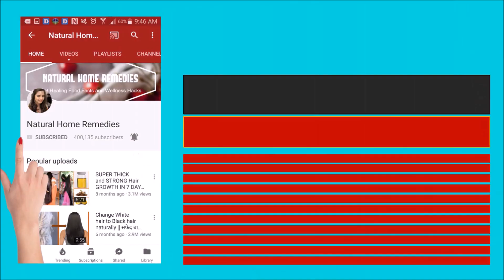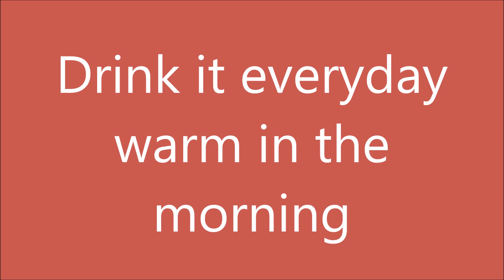7 Days RAPID WEIGHT LOSS Formula - FAT CUTTER DRINK - LOSE WEIGHT IN 7 DAYS - Natural Home Remedies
No Diet | No Exercise. In this video I am sharing with you a remedy for Rapid Weight Loss in just 7 days.

All these remedies use natural products and have no side effects.